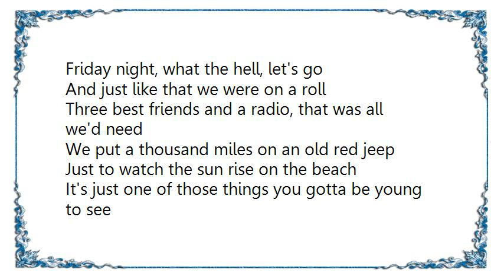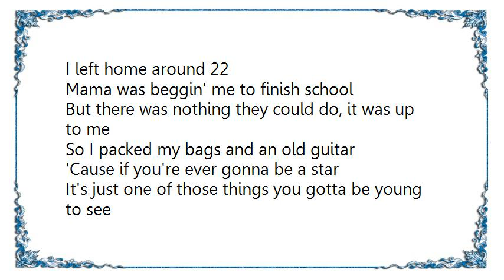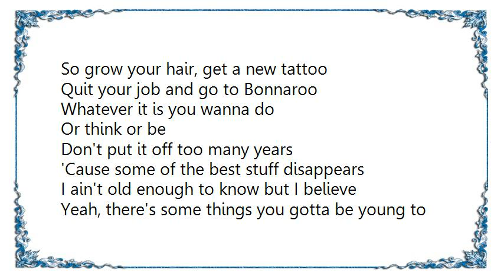Charlie Worsham - Young to See Lyrics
[Lyrics Charlie Worsham - Young to See]
I won't forget the day I found
My first place on the edge of town
A few milk crates, a beat-up couch and an old T.V.
A little rundown, a little bit small
But to me it was the Taj Mahal
It's just one of those things you gotta be young to see

Friday night, what the hell, let's go
And just like that we were on a roll
Three best friends and a radio, that was all we'd need
We put a thousand miles on an old red jeep
Just to watch the sun rise on the beach

When you're young
There's plenty of time to get older
Once you're old
That's all you'll ever be
Yeah, that's the beauty to livin' life

I left home around 22
Mama was beggin' me to finish school
But there was nothing they could do, it was up to me
So I packed my bags and an old guitar
'Cause if you're ever gonna be a star

So grow your hair, get a new tattoo
Quit your job and go to Bonnaroo
Whatever it is you wanna do
Or think or be
Don't put it off too many years
'Cause some of the best stuff disappears
I ain't old enough to know but I believe
Yeah, there's some things you gotta be young to see